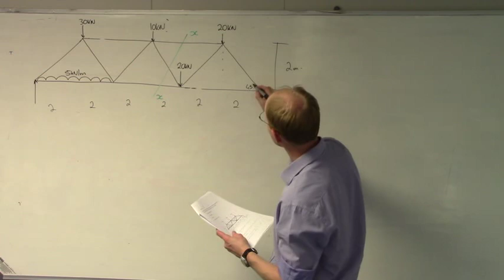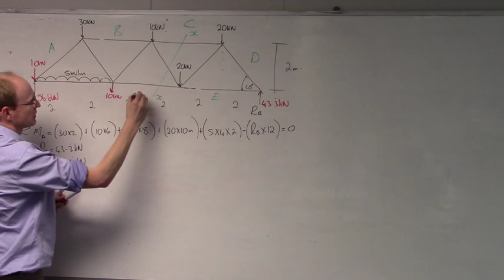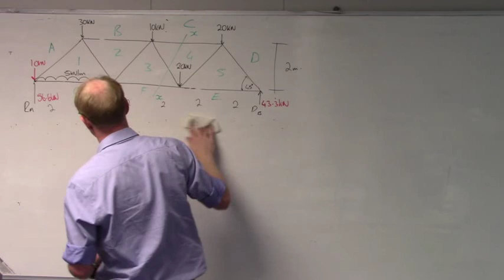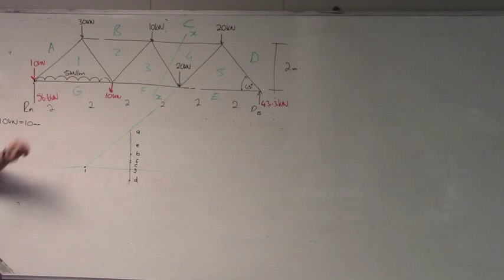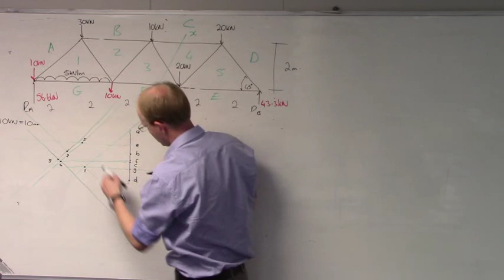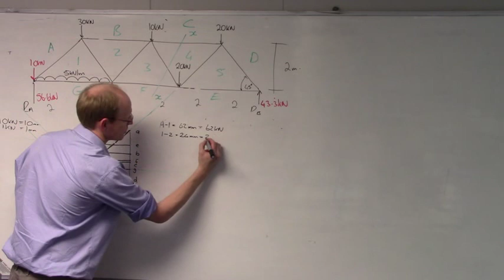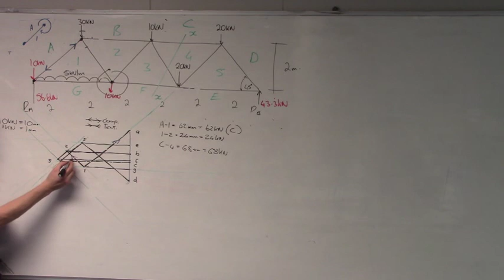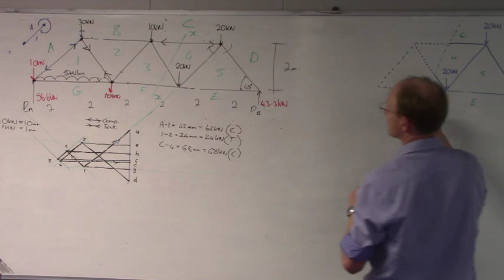Graphical Method 23 10 2017 CSCD2604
Graphical Method example